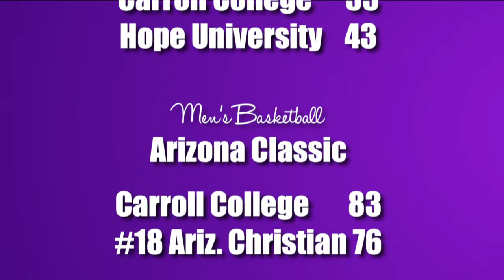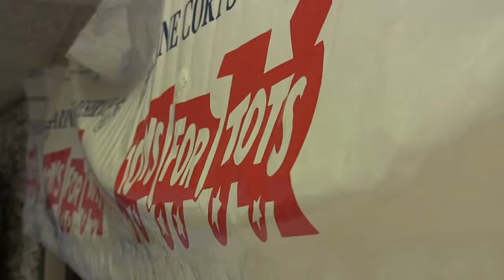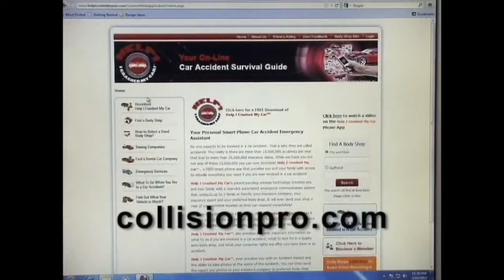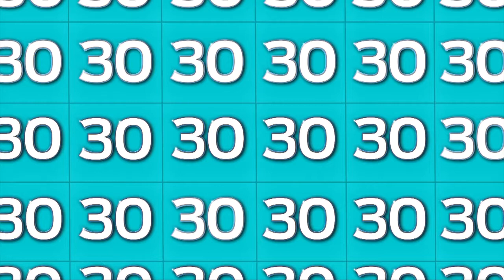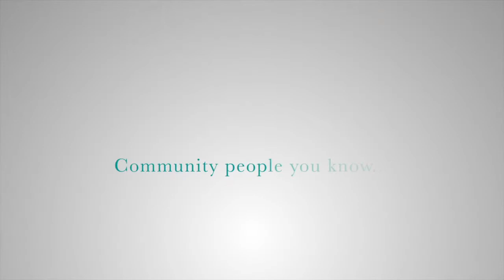Saints Wrap Up Show 17 2014-15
Saints Wrap Up:  Coaches' Show for Carroll College in Helena, MT.  Show 17 aired December 28, 2014